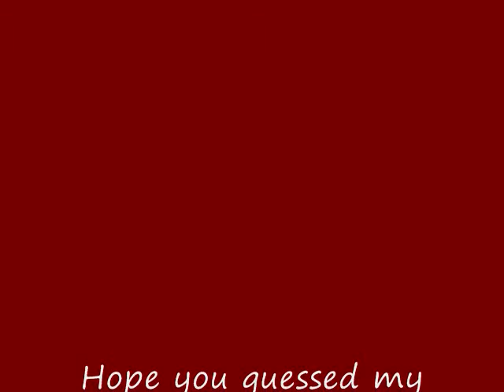Sympathy for the Devil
Hope you guessed my name...
Song Exercise from the school of  Wynn Handman.